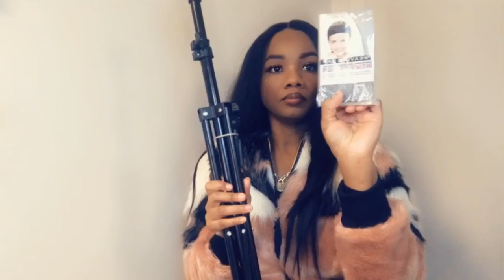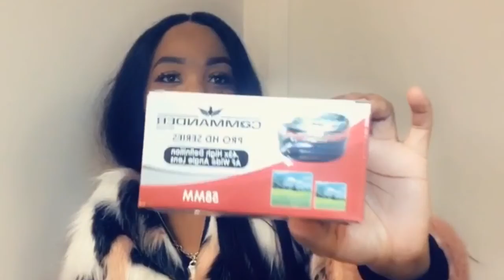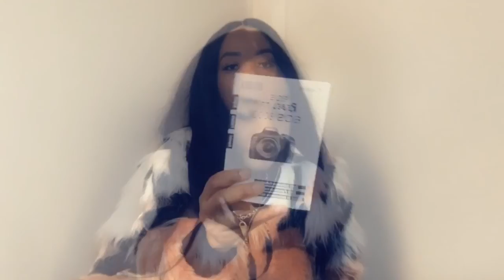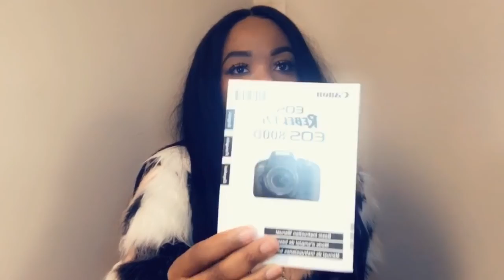Canon EOS Rebel T7i | HPUSN Softbox Lighting Kit | Wig Stand | Unboxing| Review | Courageous Kay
Today I share with you guys my Canon EOS Rebel T7i, Hpusn soft box lighting kit and my wig stand I purchase from Amazon.
Link to Wig Stand ~~~

Lonk to Canon EOS Rebel T7i ~~~

My Favorites:
Link to Aussie Instant Freeze Mousse~~~

Spray Bottle~~~